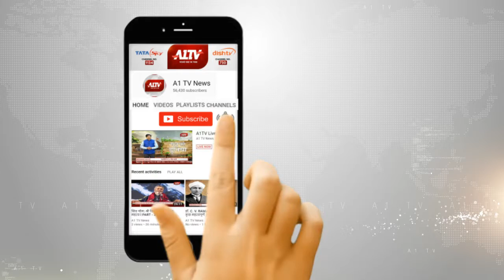पुलिस ही कर रही हैं अवैध वसूली.......... हुआ वीडियो वायरल